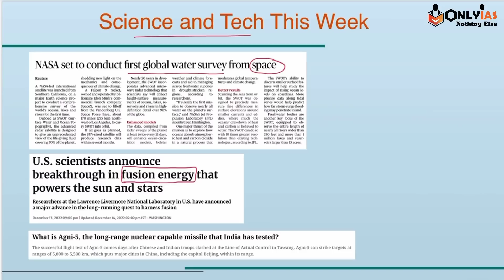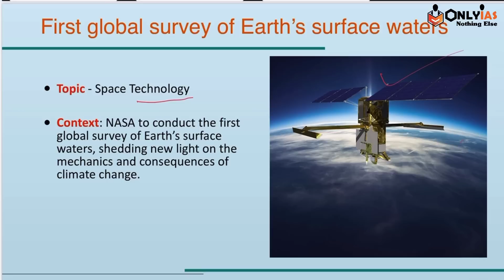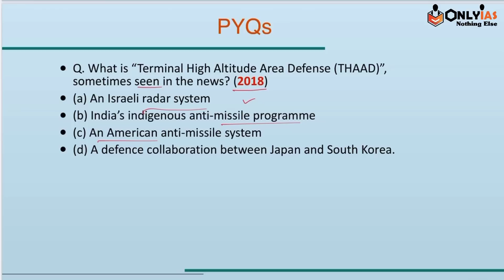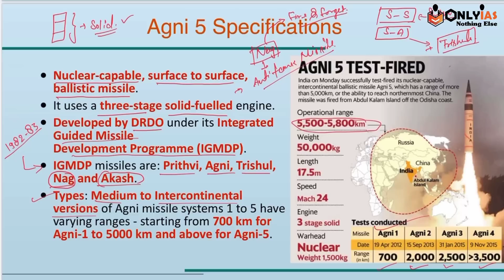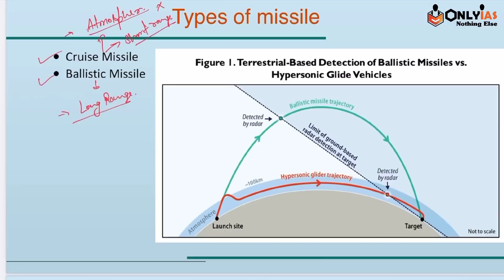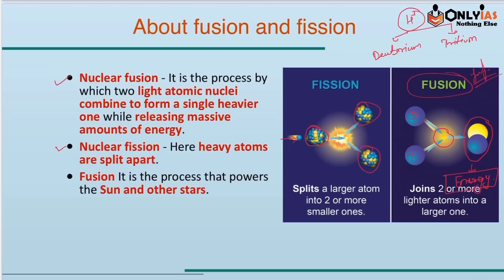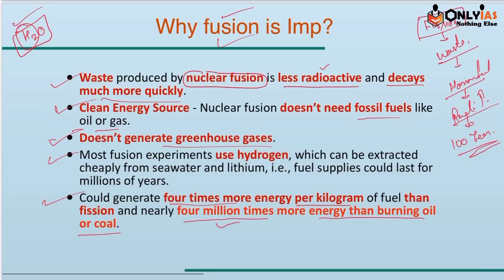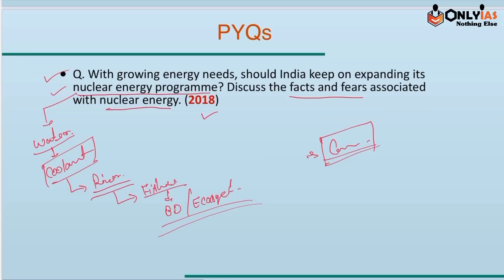Science & Technology NEWS this Week | 11th DEC - 18th DEC | UPSC 2023 | OnlyIAS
Be a part of our Praarambh 2024 Foundation Course and start early to reach early!
Click Here To Fill- @
Mail Your Queries regarding Praarambh UPSC Foundation Course 2024 at along with your contact number, and we will call you back within 24 hours or you can directly contact us at 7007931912.